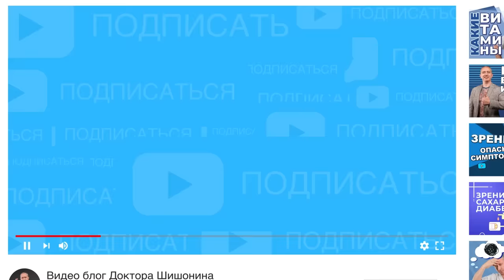Как очистить сосуды от атеросклеротических бляшек и тромбов в домашних условиях?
Регистрация на БЕСПЛАТНЫЙ вебинар "Секреты здорового сердца и сосудов" по ссылке
✅ Заказать видео курс "Секрет здорового сердце и сосудов" можно по ссылке
Как очистить сосуды от атеросклеротических бляшек и тромбов? Секрет в том, чтобы улучшить работу печени! Работает лучше любых таблеток!
1. Атеросклеротические бляшки и тромбы в сосудах - это разные вещи.
2. Бляшки не отрываются.
3. Бляшки являются причиной появления тромбов!

5:10- Рефлекторный способ очистки печени!

Доктор Шишонин - кандидат медицинских наук, научный руководитель клиники «Клиники доктора Шишонина».